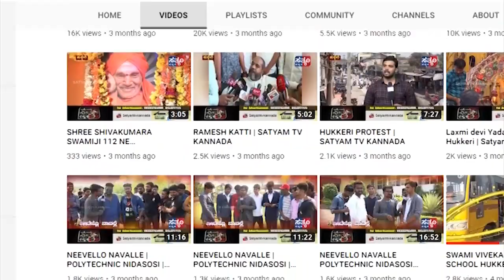BELAGAVI-ಮ. ನ. ಪಾ ಚುನಾವಣೆ ಟಿಕೆಟ್ ಹಂಚಿಕೆ ವಿಚಾರ -ಮೂರೂ ಪಕ್ಷಗಳಿಗೆ ತಕ್ಕ ಪಾಠ ಕಲಿಸಲು ಮುಂದಾದ ಲಿಂಗಾಯತರು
BELAGAVI-ಮ. ನ. ಪಾ ಚುನಾವಣೆ ಟಿಕೆಟ್ ಹಂಚಿಕೆ ವಿಚಾರ -ಮೂರೂ ಪಕ್ಷಗಳಿಗೆ ತಕ್ಕ ಪಾಠ ಕಲಿಸಲು ಮುಂದಾದ ಲಿಂಗಾಯತರು||SATYAM TV KANNADA||